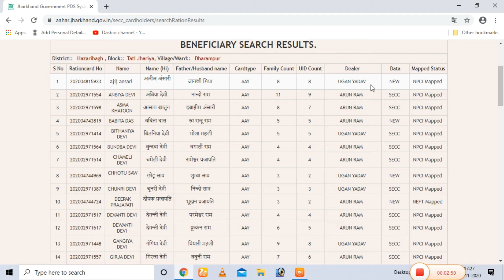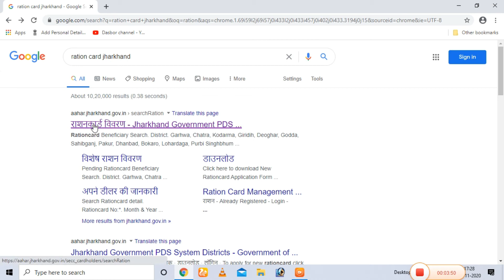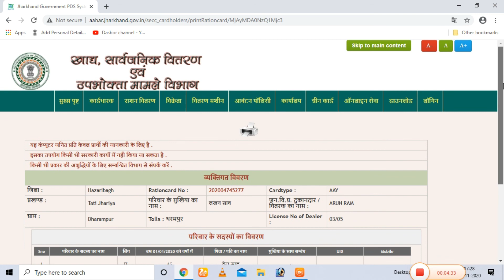सिर्फ नाम से राशन नंबर कैसे निकले ! How to check ration card details in hindi 2021 II RTM Tech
HELLO FRIENDS,

Cover Topic:-
how to check ration number
how to check ration card number
how to check ration card details in hindi 2021
how to check ration card detail
name se ration number kaise nikale
ration card number kaise nikale
ration number kaise nikale
rashan namber kaise nikale
rasan kard namber kaise dekhe
ration
ration card
ration card detail
ration card details in hindi
ration card number
ration card number kaise check kare
ration number kaise niklae
ration number detail kaise nikale